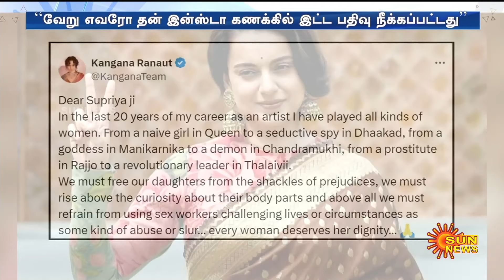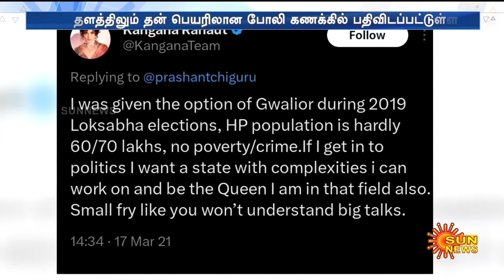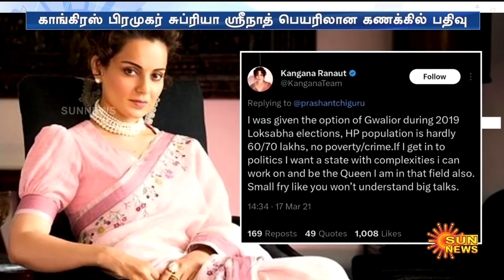பாஜக வேட்பாளர் நடிகை கங்கனாவுக்கும் காங்கிரஸ் பிரமுகர் சுப்ரியா ஸ்ரீநாத்துக்கும் இடையே நடந்தது என்ன?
பாஜக வேட்பாளர் நடிகை கங்கனாவுக்கும் காங்கிரஸ் பிரமுகர் சுப்ரியா ஸ்ரீநாத்துக்கும் இடையே நடந்தது என்ன? | Sun News